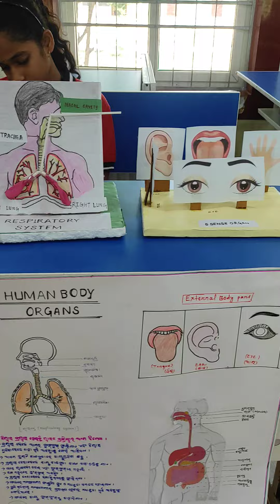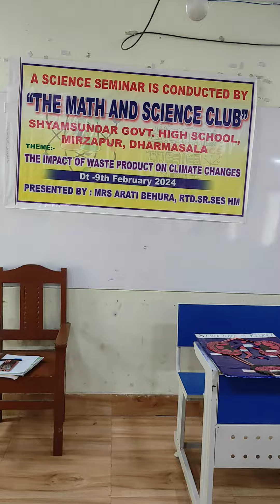School Level Science Exhibition 🔭🧪